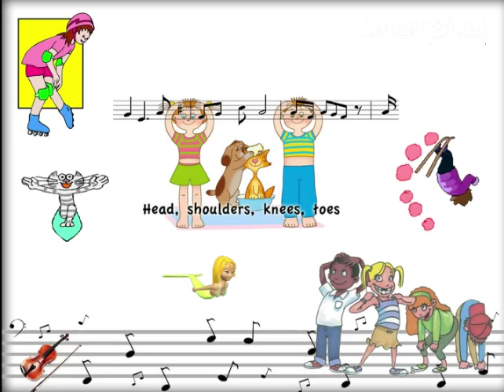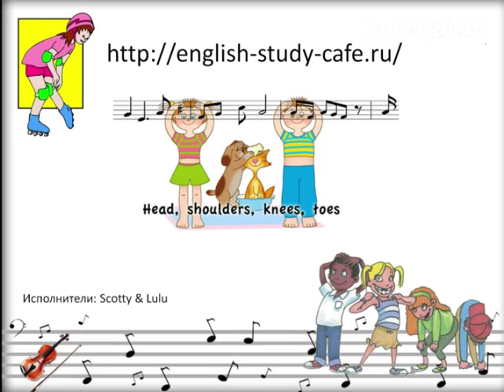Head and shoulders - modern version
Задорная, современная песенка, под которую можно провести физкультминутку в школе или дома, а заодно выучить английские слова. Еще многое другое для детей и взрослых вы найдете на